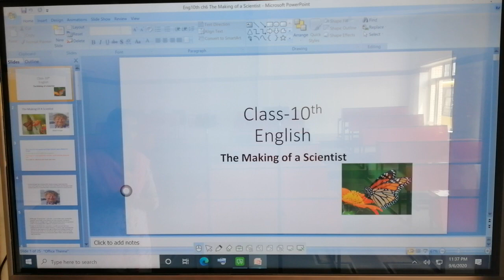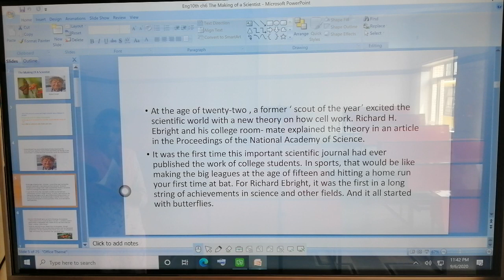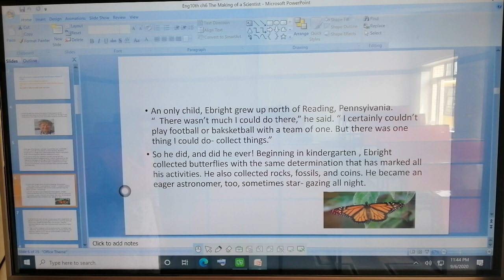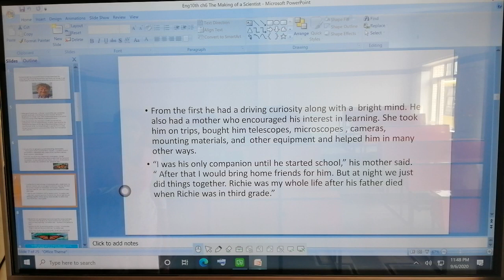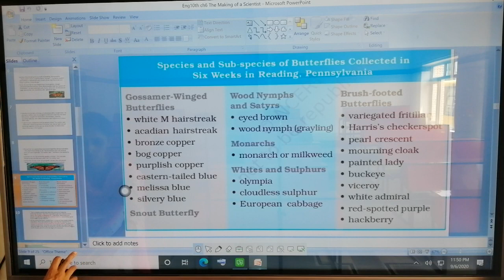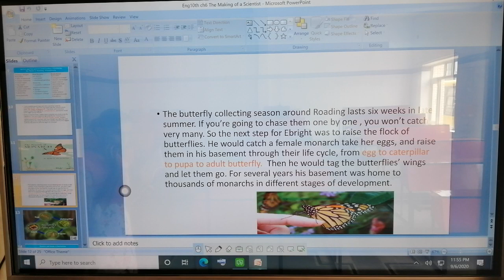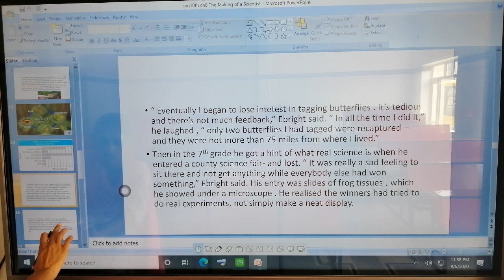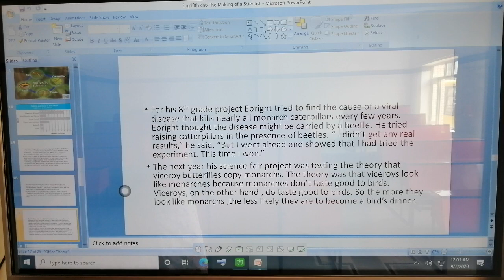SFSCS||10TH||ENGLISH SUPPLEMENTARY||6A(THE MAKING OF A SCIENTIST) ||EXPLAIN || MAUR MANDI ||BATHINDA